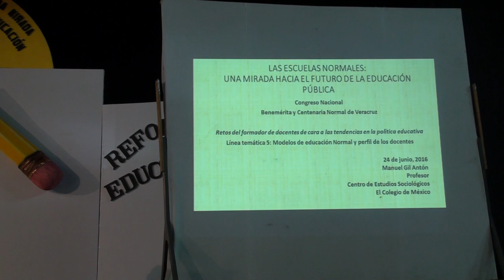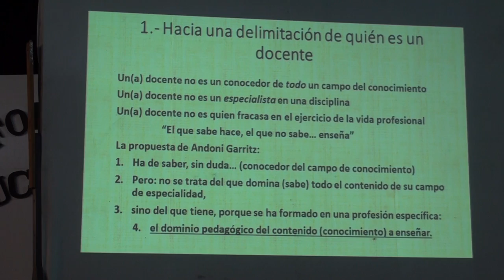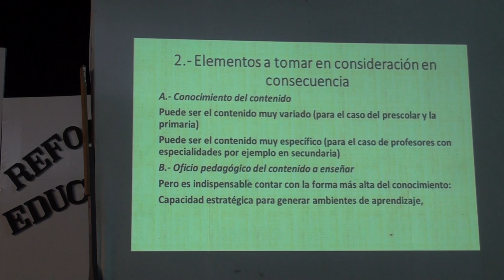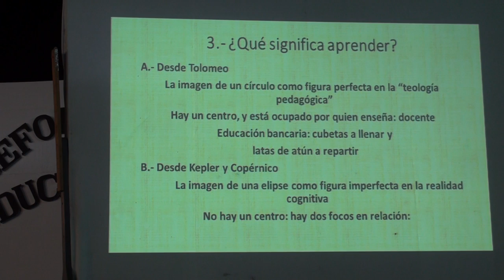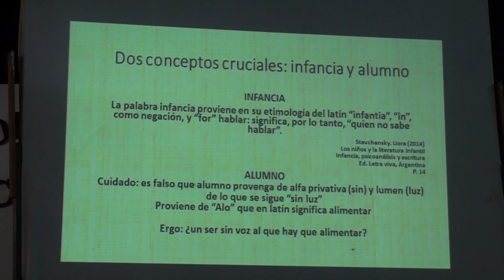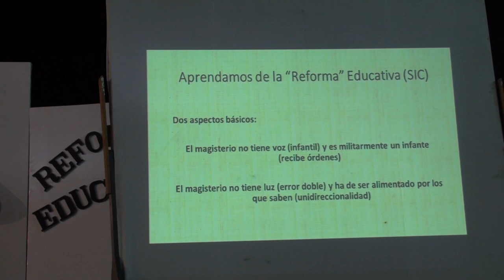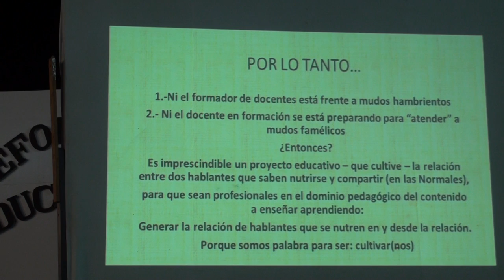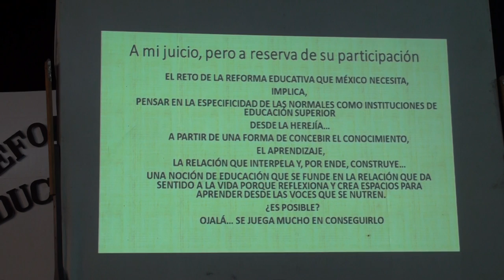Manuel Gil - Retos del formador de docentes y política educativa.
Manuel Gil Antón (COLMEX) en la conferencia magistral "Retos del formador de docentes de cara a las tendencias en la política educativa" en el foro Las escuelas normales: una mirada hacia el futuro de la educación pública, 25 de junio de 2016.